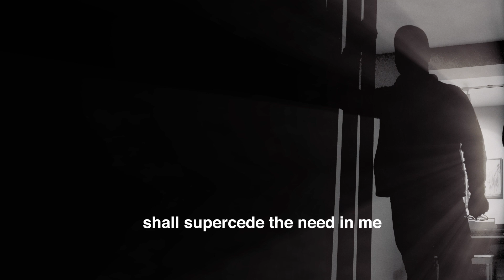SAJID & ZEESHAN feat. "Louis J Pinto" - Desperation (Lyrics Video - From the album THE HARVEST)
"Desperation" from the album THE HARVEST.
Featuring LOUIS J PINTO aka GUMBY

This is an original piece of recording and the song is the sole property of “Sajid and Zeeshan” and protected by copyright law.